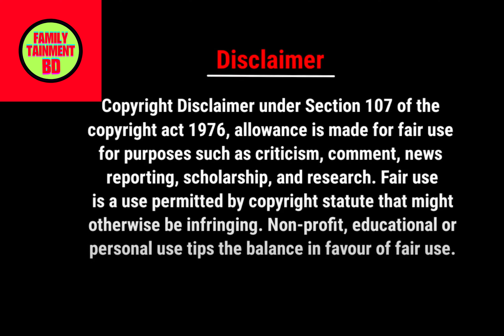ইরানের প্রেসিডেন্টের খোঁজে চলছে ব্যাপক তল্লাশি অভিযান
ইরানের প্রেসিডেন্টকে বহনকারী হেলিকপ্টার বিধ্বস্তের খবর

"ফ্যামিলি টেইনমেন্ট বিডি" ইউটিউব চ্যানেলটি আপনার পরিবারের জন্য একটি নিরবচ্ছিন্ন মজার অভিজ্ঞতা সরবরাহ করে। এখানে আমরা নাটক, কমেডি, মিউজিক ভিডিও, গেমিং এবং আরও অনেক ধরনের বিনোদনের কন্টেন্ট উপস্থাপন করি, যা আপনার পরিবারের সদস্যদের সম্পূর্ণ মজার ও আনন্দময় করে তুলবে। সাথে থাকুন এবং পরিবারের সময়কে আরও বেশি মজার ও স্মরণীয় করুন "ফ্যামিলি টেইনমেন্ট বিডি" চ্যানেলে।

Translation: "Family Tainment Bd" YouTube channel provides uninterrupted entertainment experiences tailored for your family. Here, we present a variety of content including dramas, comedies, music videos, gaming, and much more to keep your family members fully entertained and joyous.

bangla islamic video download,
bangla islamic video song,
bangla islamic video status,
islamic cartoon bangla video,
islamic golpo bangla video,
islamic short video bangla,
islamic video bangla history,
ইসলামিক ভিডিও,
bangla islamic cartoon video,
bangla islamic video song download,
bangla islamic gojol video download,
islamic status bangla video download,
islamic video bangla download,
bangla islamic gojol download video,
bangla islamic waz video,
islamic bangla short video,
islamic funny video bangla,
bangla islamic page name,
bangla islamic names,
islamic gojol video bangla,
islamic gojol bangla video,
islamic gazal bangla video,
islamic video in bangla,
bangla islamic name list,
islamic bangla girl name with meaning,
islamic video lectures,
bangla islamic picture,
islamic song video bangla,
islamic story bangla video,
#1 islam productions,
#5 pillars of islam video,